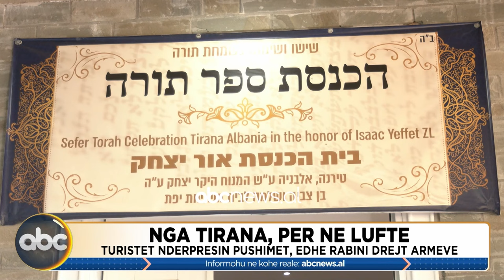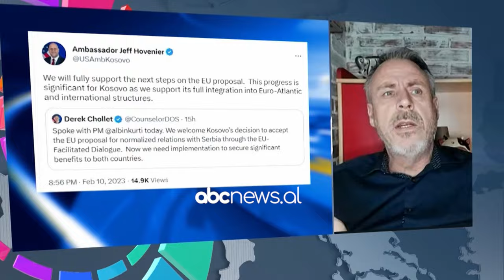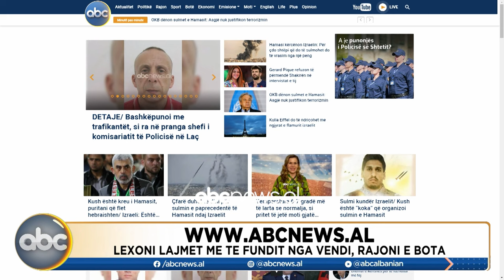Edicioni Qendror, ora 19:00 - 09 Tetor 2023 | ABC News Albania